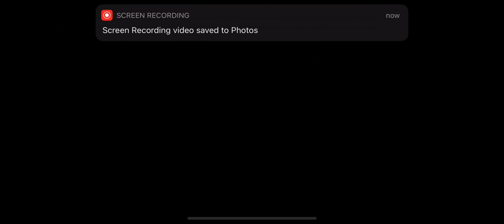Sneaky Sasquatch - Save The Park Episode 7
And I’ll see you in the animals channel later today